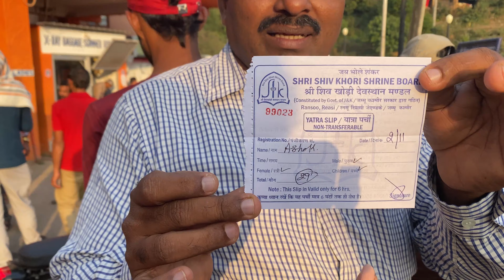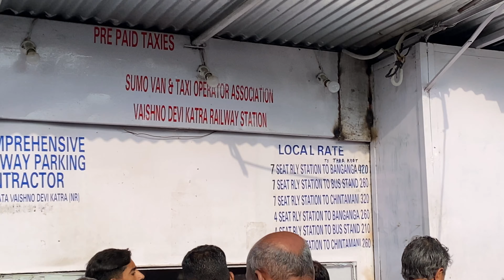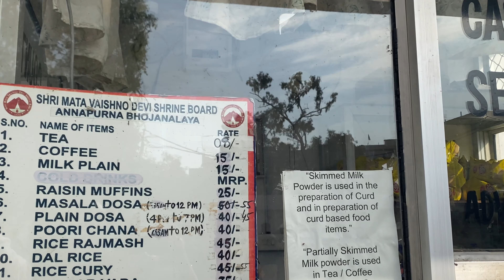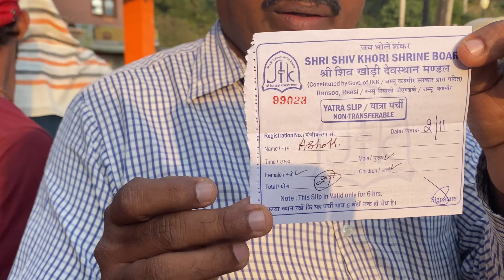ಜಮ್ಮುಮತ್ತು ಕಾಶ್ಮೀರದ ಸಮೀಪದಲ್ಲಿರುವ ಶಿವನಿಗೆ ಅರ್ಪಿತವಾದ ಹಿಂದೂಗಳ ಪ್ರಸಿದ್ಧ ಗುಹೆ||Shivakhori cave||Kannada